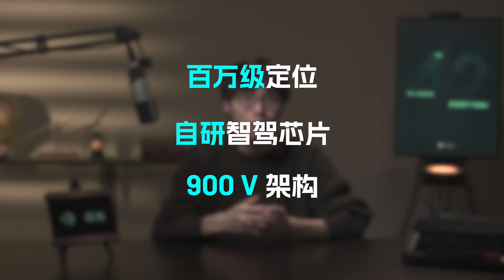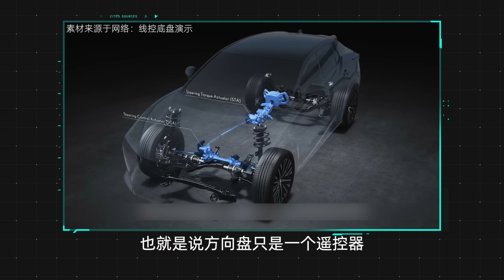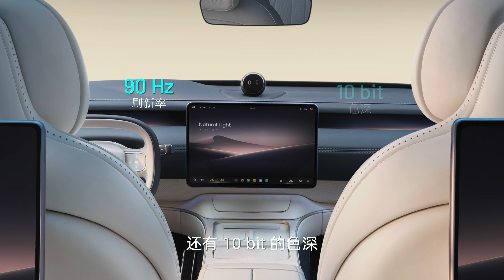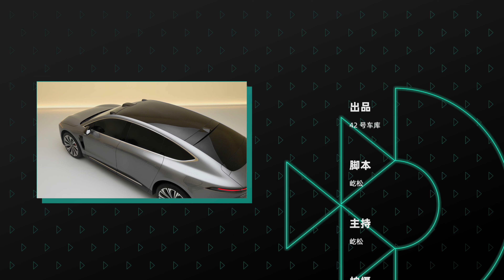蔚来 ET9 凭什么百万级旗舰？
蔚来百亿研发的结果终于来了！
一条视频带你看完蔚来 ET9 上从头到脚、武装到牙齿的新技术到底是怎么回事。